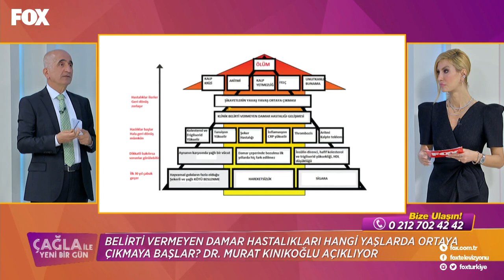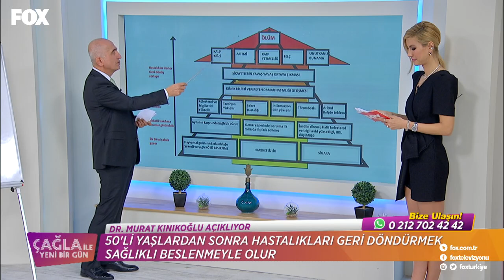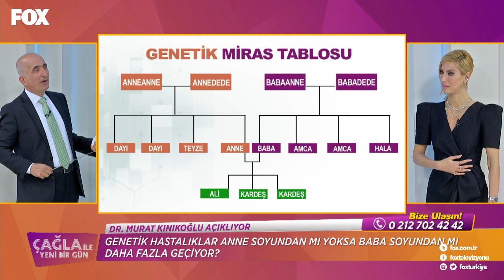"Yumurta fazla tüketilirse kanser yapar!" Çağla ile Yeni Bir Gün 313. Bölüm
Dr. Murat Kınıkoğlu'ndan şok iddia! Çağla ile Yeni Bir Gün 313. Bölüm ekstra videoları yayında hemen izle!